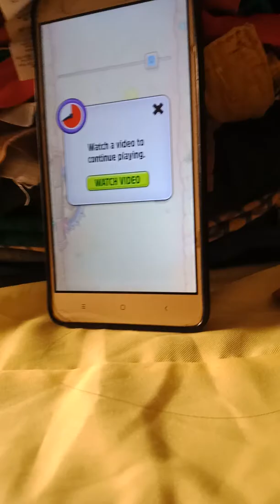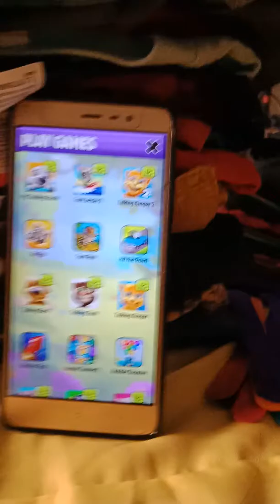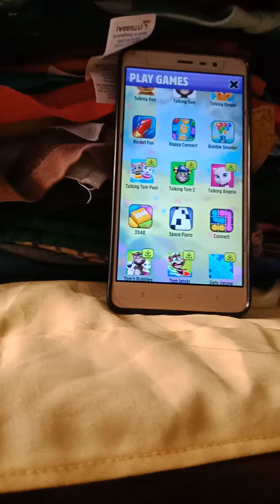Luis Family game july 10 2018 part 2